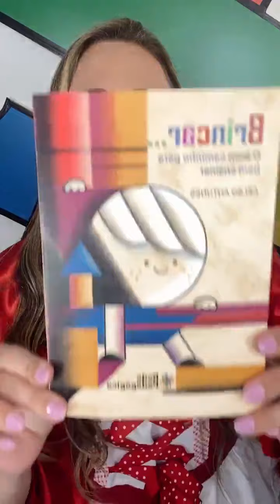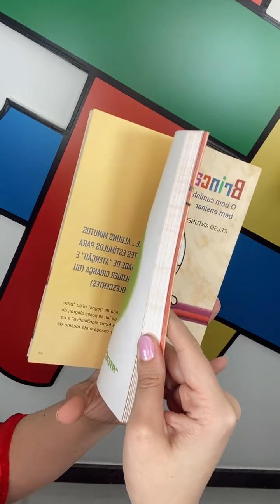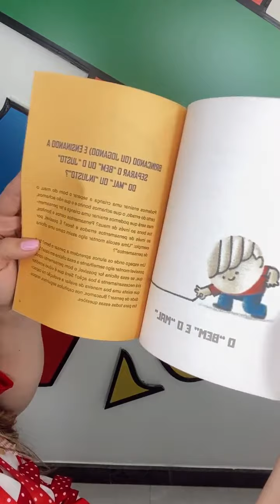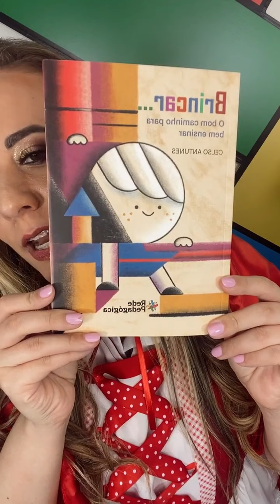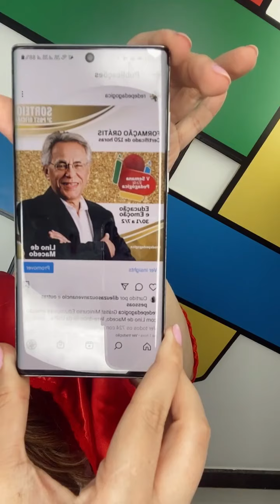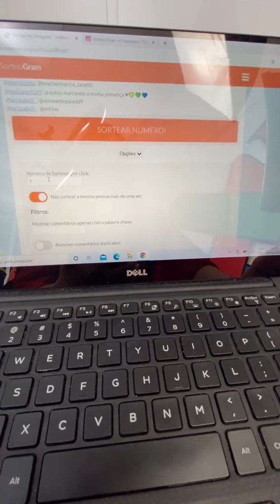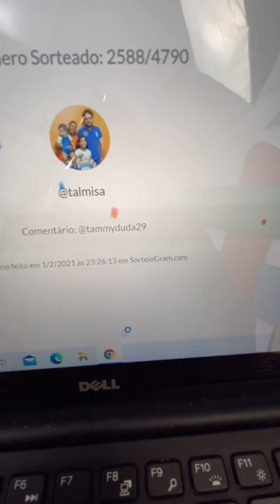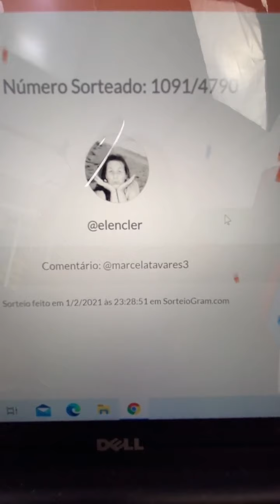Sorteio no 3º dia da V Semana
A Semana Rede Pedagógica é uma formação voltada para educadores 100% grátis, online com certificado de 120 horas. Aproveite!
Para ter acesso a todas as Semanas da Rede, a dois cursos por ano e a muitos outros conteúdos e vantagens para sua formação adicional e complementar, torne-se um assinante PRO
Participe do sorteio de Kits Rede Pedagógica e de assinaturas PRO. Acesse